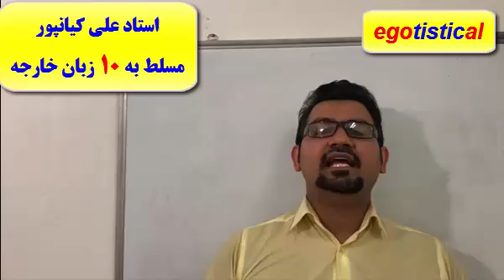آمادگی آزمون زبان انگلیسی دکترا-آزمون MSRT-آزمون EPT-آزمون MHLE-آزمون آیلتس IELTS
تلفن و تلگرام

کانال تلگرام :
alikianpour1987